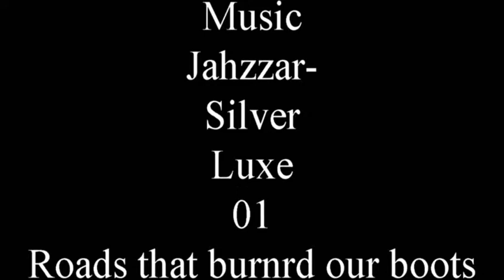2-20-2011Sutter Creek Ride BMW R1200GSA